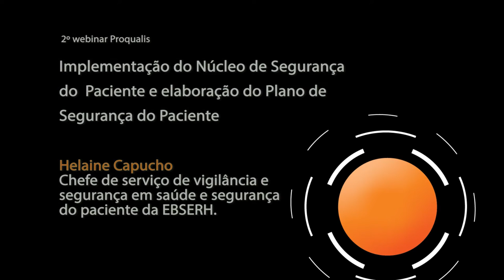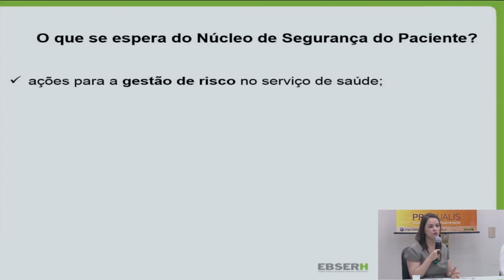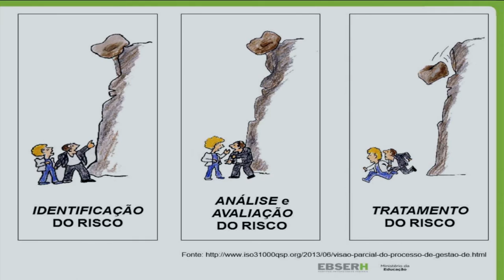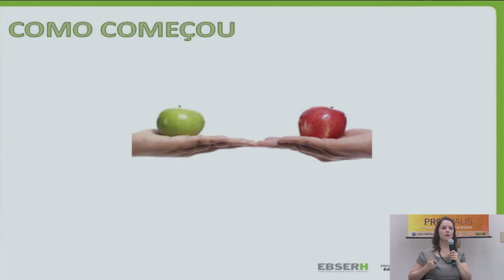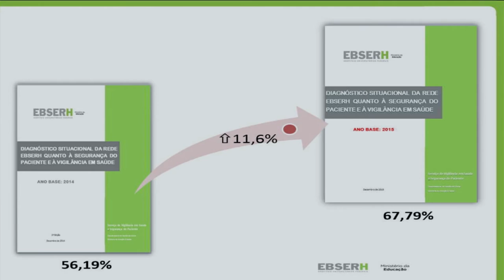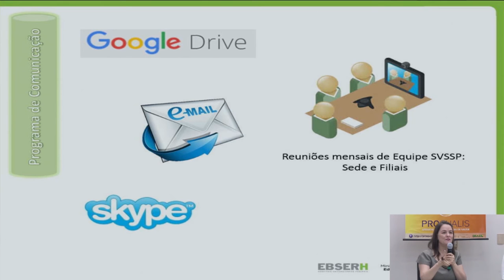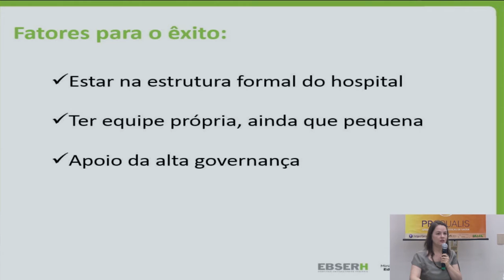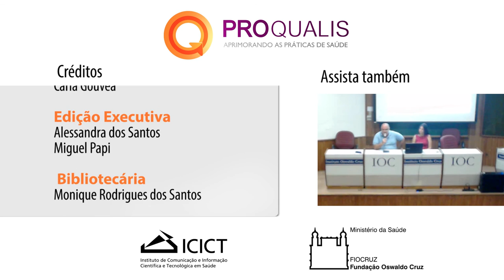Webinar Proqualis março 2016 Criação do Núcleo de Segurança do Paciente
Criação do Núcleo de Segurança do Paciente e Elaboração do Plano de segurança do Paciente, com Helaine Capucho , chefe do serviço de vigilância e segurança do paciente da EBSERH.